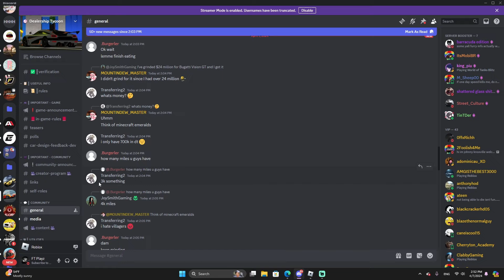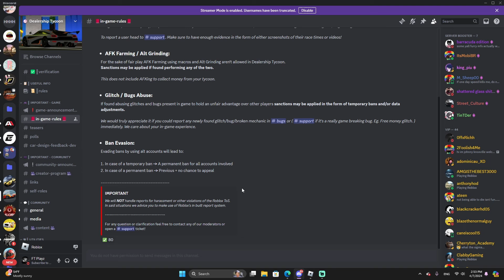This Is The *FASTEST WAY* To Make Money In Roblox Dealership Tycoon!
In today video, I'm going to show you THE BEST Way to make money In Roblox Dealership Tycoon!